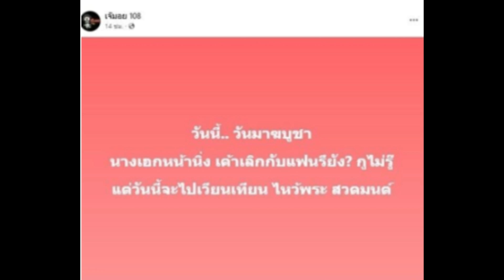คนใกล้ตัวพูดชัดเจน ความรักล่าสุดมารี พิชญ์ สถานะล่าสุด เลิกกันมั้ย!!